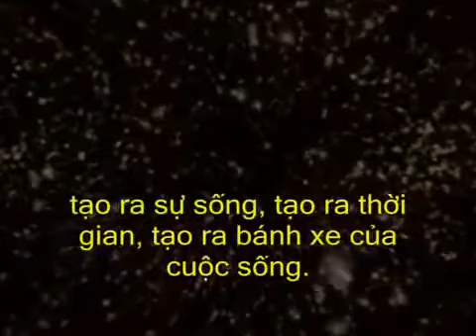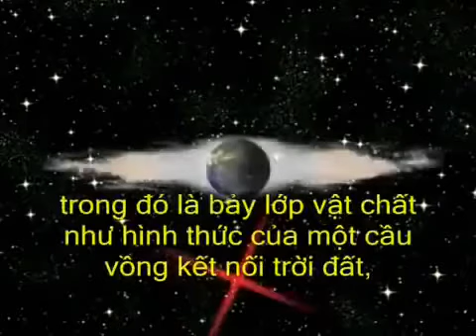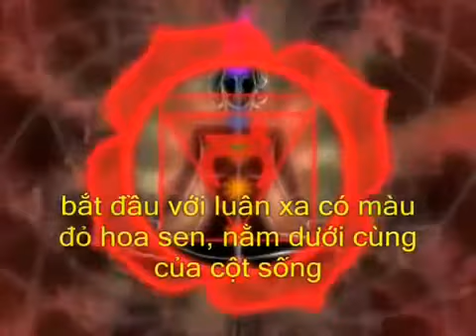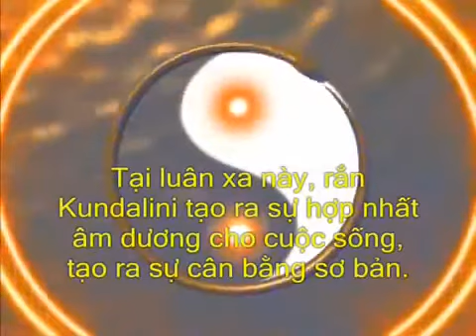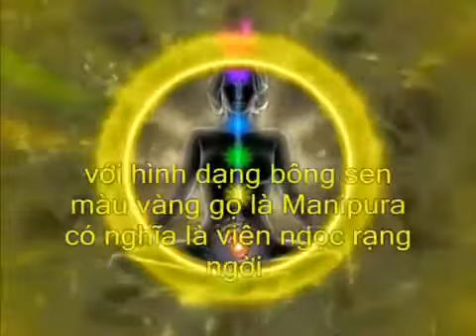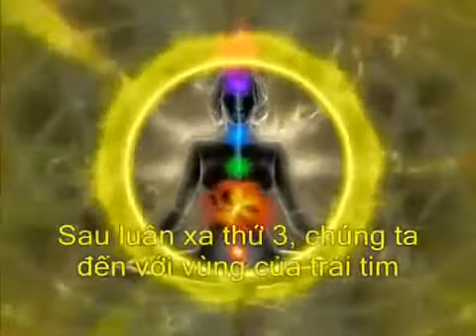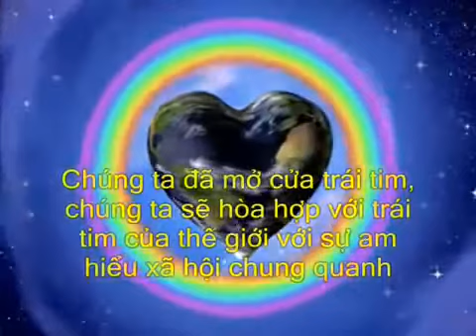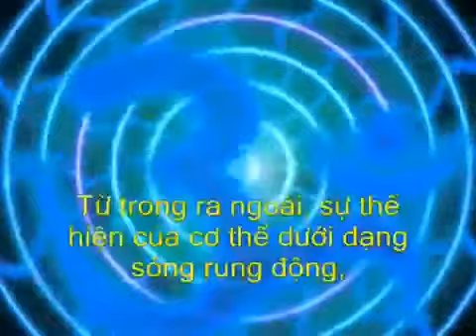Bí mật 7 luân xa và trục long hỏa hỏa xà kundalini quyền năng Tâm linh